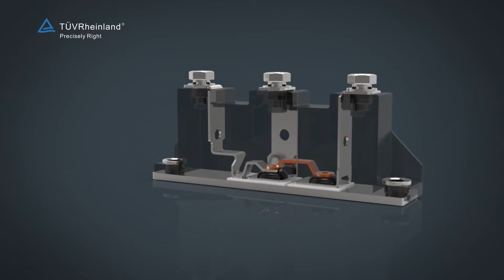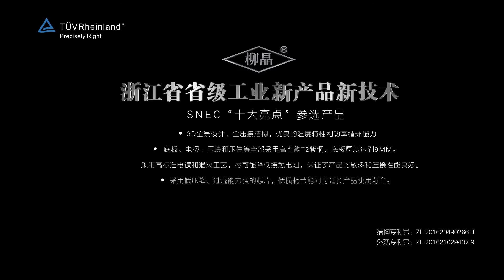Liujing New Energy Anti-Reverse Diode 3000V810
Zhejiang Liujing Rectifier Co.,LTD is one of the professional manufacturers of Power Semiconductor Devices in China.With the innovation researching and hard working for more than twenty years, the company has developed into a tra-nsregional,multiple and comprehensive enterprise integrating scientific research design production and sales.Now Liujing is one of the largest manufacturers and exporters of the Power Semiconductor Device in China.
Liujing mainly manufacture and export:PV Diode Module,Thyristor,Power Module,Welding Machine device,Capsule Version Semiconductors,Stud Version Semiconductors,Bridge Rectifiers,Soild State Relay,Voltage Regulator Modules,PV Fuse,Switch Power,heatsinks,Electronic Device Chip and so on.Our Products are made according to strict international production standards.